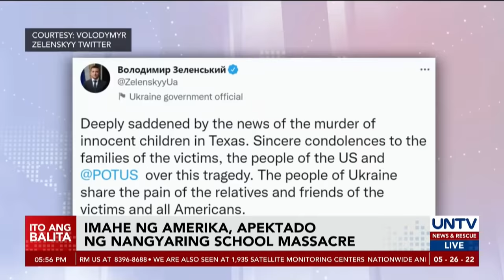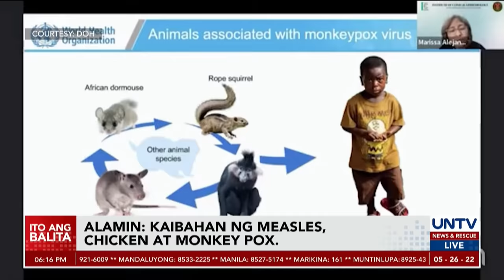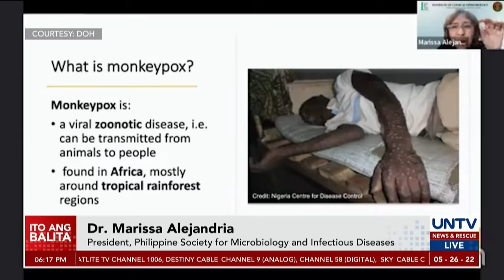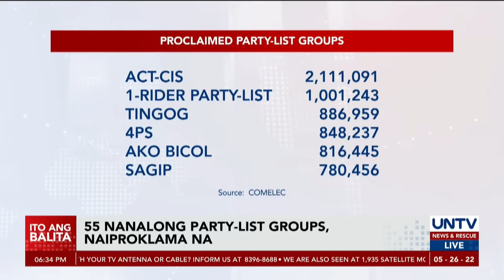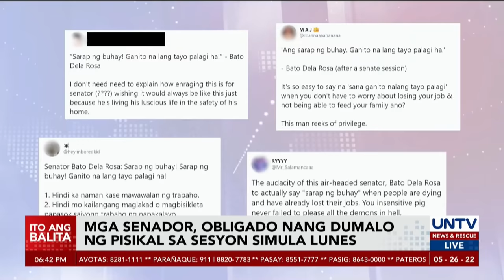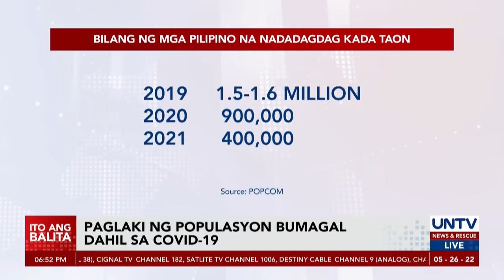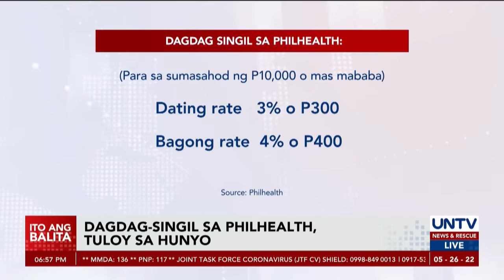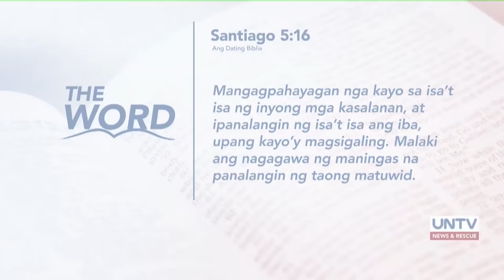UNTV: Ito Ang Balita | May 26, 2022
- Pagpapatuloy ng ilang polisiya, ibinilin ni outgoing President Rodrigo Duterte kay President-elect Ferdinand “Bongbong” Marcos Jr.
- 55 winning party-list groups, iprinoklama na ng Commission on Elections.
- PNP, aalamin ang puno’t dulo ng girian sa pagitan ng mga pulis at raliyista sa kilos protesta sa Quezon City noong Miyerkules.